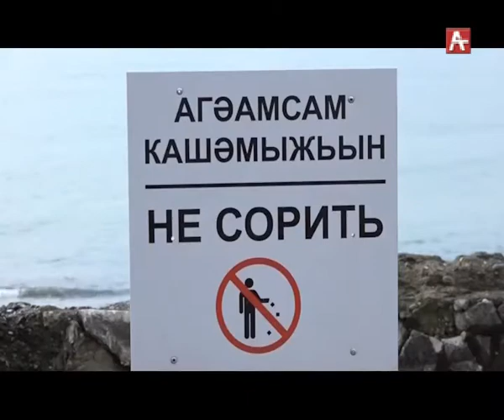Очамчыра коровы (абх) 09.11.2017